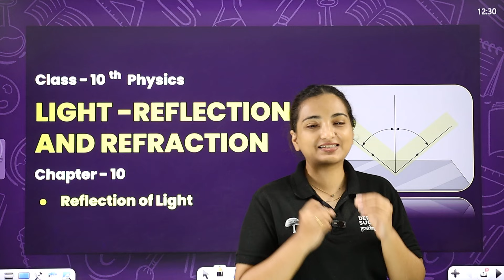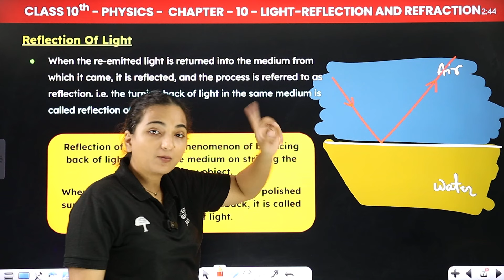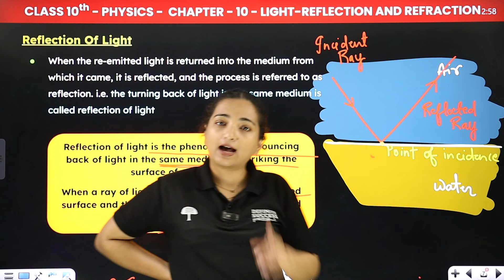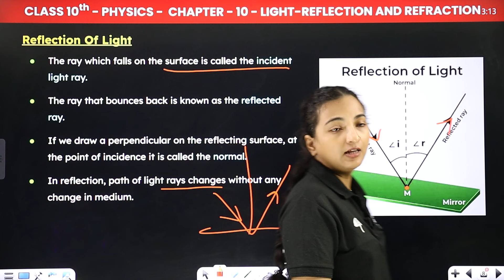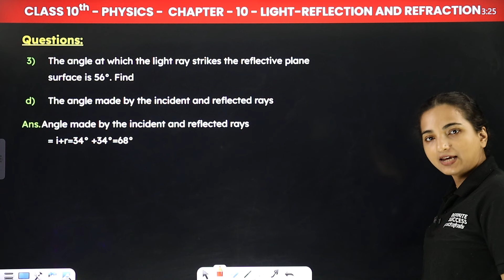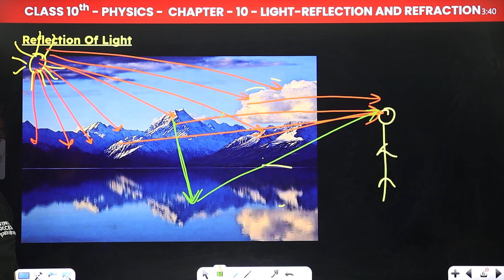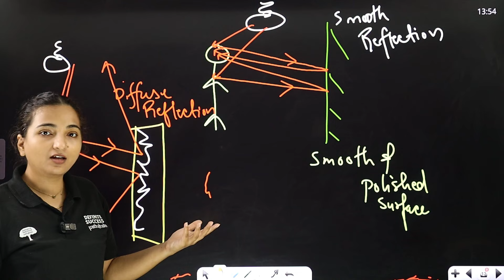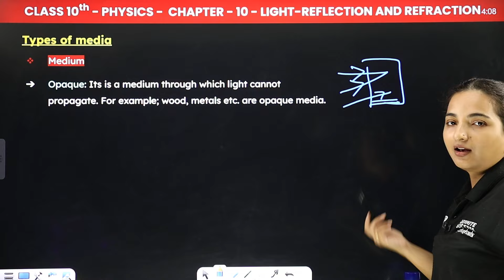Light - Reflection and Refraction - Reflection of Light | Class 10th Physics Chapter 10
Welcome to our Class 10th Physics series! In this video, we explore Chapter 10: Light - Reflection and Refraction, focusing on the Reflection of Light. This session dives into the fundamental principles and concepts of how light reflects off surfaces.

📚 Topics Covered:
What is Reflection of Light?
Laws of Reflection
Types of Reflection: Regular and Diffuse
Real-life Examples and Applications
Important Terms and Definitions

This video is designed to help you grasp the key concepts of light reflection, which is crucial for your exams and understanding the basics of physics. Our detailed explanations and practical examples will enhance your learning experience.

📚 Class: 10
📚 Subject: Physics
🎓 Chapter 10: Light - Reflection and Refraction
👉 Topics Covered In This Video (By Vibhuti Mam): Reflection of Light

light reflection and refraction class 10 exercise answers
light reflection and refraction class 10 questions and answers
light reflection and refraction class 10 physics chapter 1
light reflection and refraction class 10 important questions with answers
class 10 physics chapter 1 light reflection and refraction
light reflection and refraction class 10 numericals